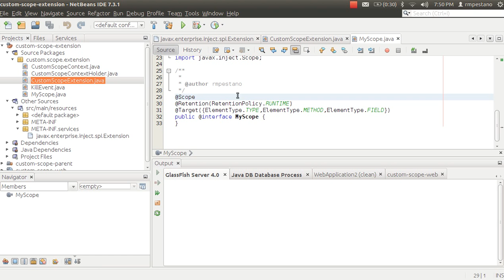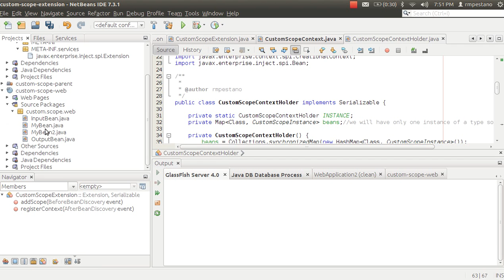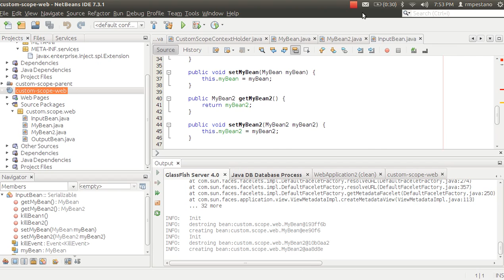cdi custom scope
this show how to implement a custom CDI scope, see blog post below explaining the code: